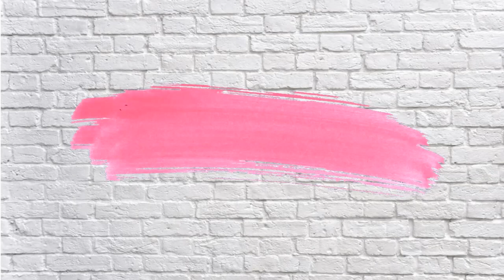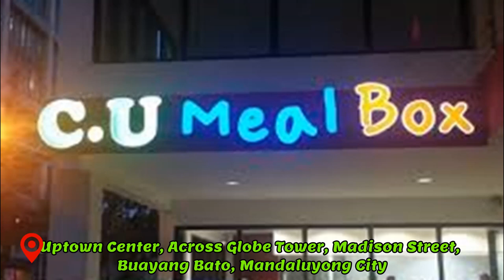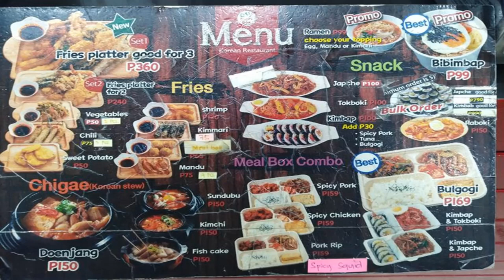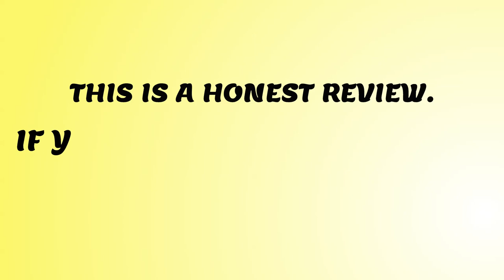KOREAN FOOD REVIEW (2019) | LEE HAK + CU MEAL - FOOD VLOG #4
Another food vlog and it's all about korean food. :)

Lee Hak - United & Brixton street, Kapitolyo, Pasig
CU Meal Box - Across Globe Telecom Plaza, Madison St. Brgy. Buang Mandaluyong CIty